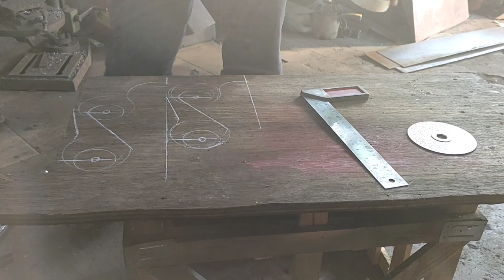Cara membuat Duduukan Katana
Assalamuallaikum warahmatullah.

Divideo kali ini saya mencoba membuat Dudukan untuk dua buah katana,dari bahan Tripblock 15mm..selaian untuk dudukan katana,bisa juga untuk dudukan golok
Semoga bermanfaat tutorialnya.
Trimakasih.